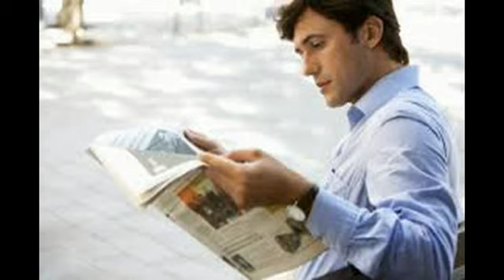The Silhouettes Get A Job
The group began in Philadelphia in 1956 and called themselves The Thunderbirds. By 1957, they had changed their name and recorded a song that they had written. It was the "B" side of I Am Lonely.  When the "B" side started getting air play, Ember records bought the rights. Frequent appearances on American Bandstand helped It became the #14 song of 1958.